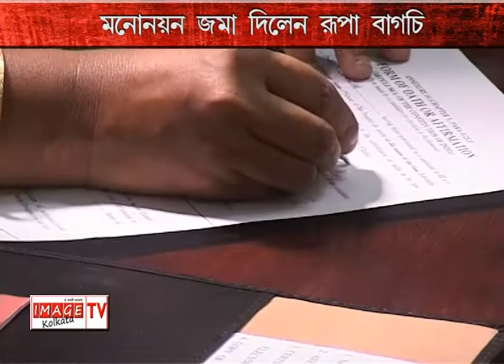RUPA BAGCHI NOMINATION FILE